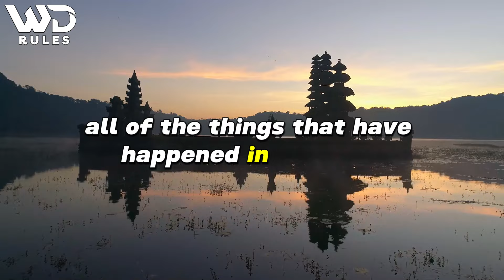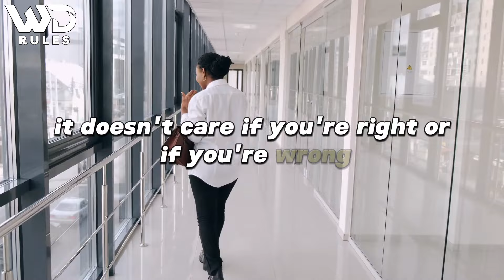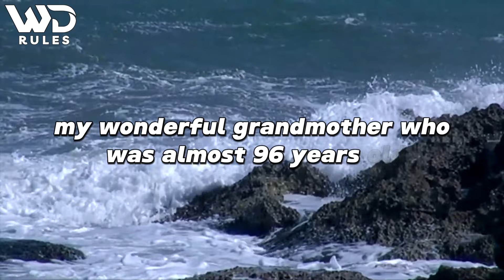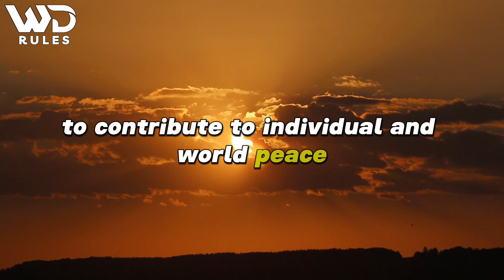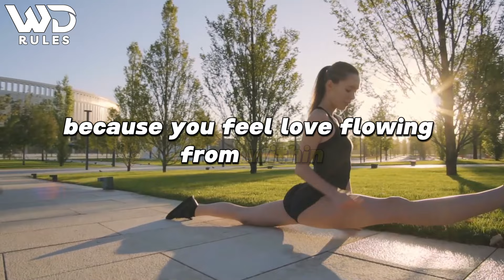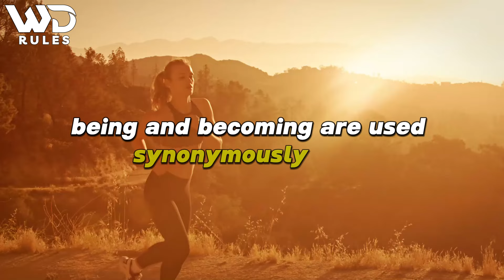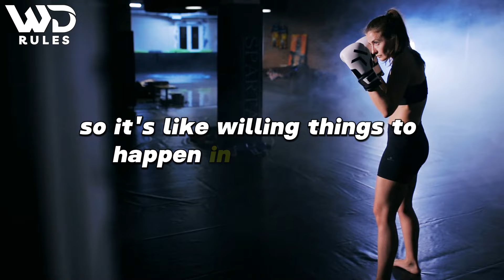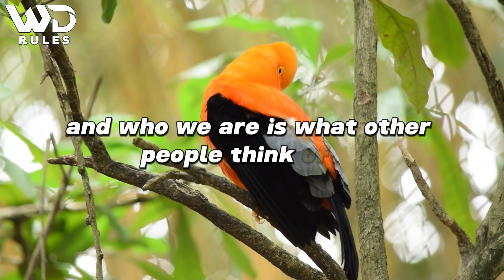Manifesting Wisdom To Live By | Wayne Dyer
📚 Main content of the video:

1. Introduction to Dr. Wayne Dyer and his career
2. Dr. Wayne Dyer's famous books
3. His philosophy of life and inspirational teachings
4. How to apply Dr. Wayne Dyer’s lessons to your daily life
5. His famous quotes and their profound meanings